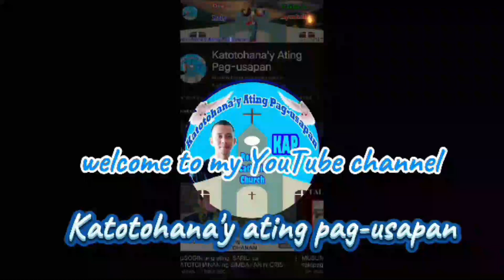👉💦Demons are in the darkness, fake light ang nasa kanila❗🔰